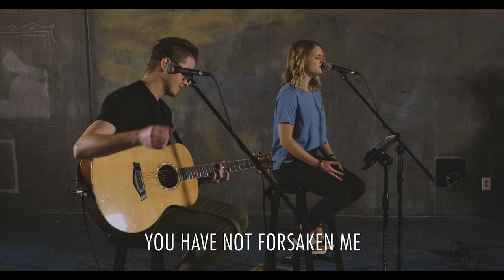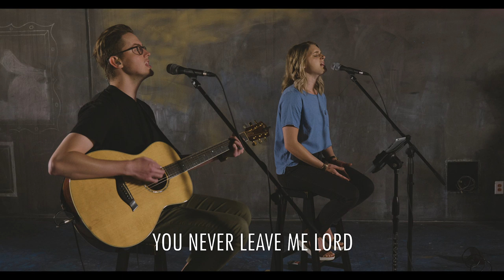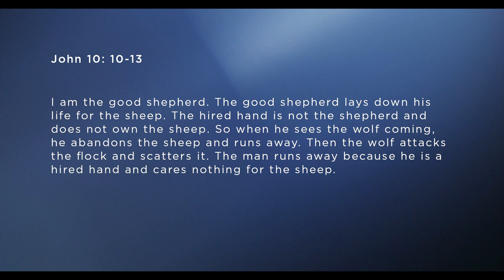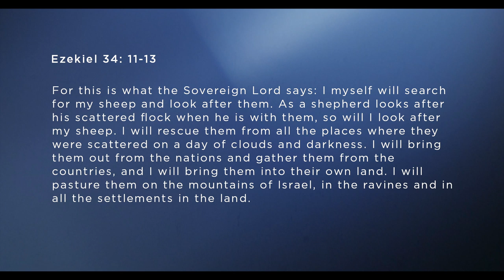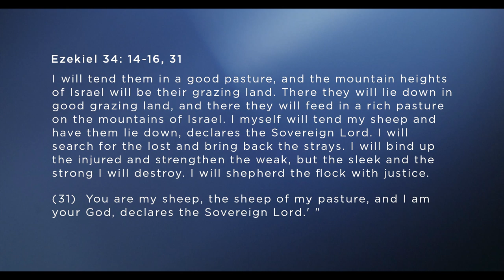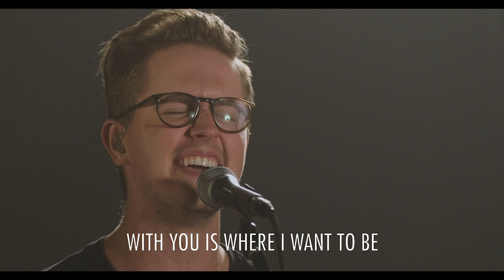Last Wednesday Worship - MAY 2020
Enjoy a little time worshiping with us! This episode is a wonderful gift, as we're led by Kim and Caleb Willis, including a song Kim wrote: Steadfast and Sure. We hope you are encouraged, no matter what you're going through right now in your life.

We stream on the last Wednesday of every month at 12 p.m. Central. Join us then or anytime you're able to take a break.

LWW for May:
Kim and Caleb Willis - Vocals
Angela Richardson - Keys
Scottie Richardson - Drums
Caleb Willis - Acoustic
Brian Day - Guitar
Bass - Mike Rizzo
Matt Smith - Teaching
Matt McNeill - Camera

Matt McNeill - Editor
Scottie Richardson - Producer/Audio